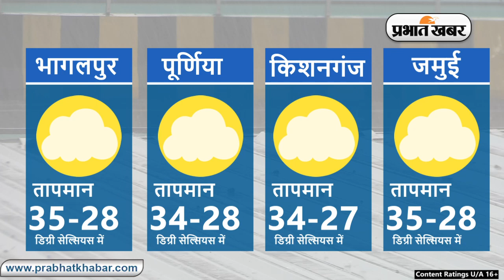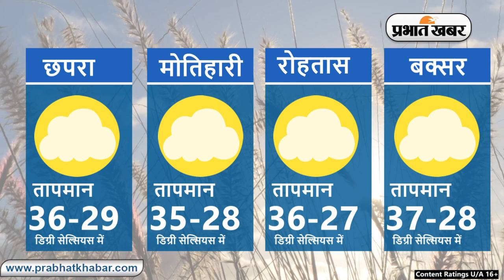Bihar Weather Report Today: 04-09-2023 | आज आपके शहर में कैसा रहेगा मौसम का मिजाज, जानें अपडेट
Bihar Weather:

Weather Today 04 September 2023:
Daily Weather Alert:
Weather Report Today: